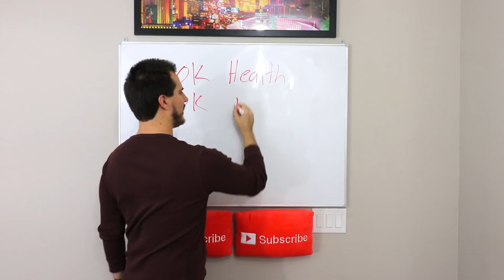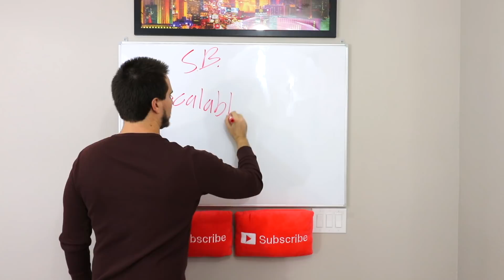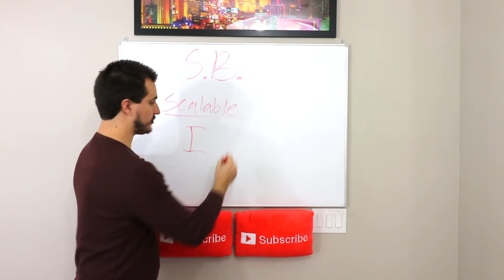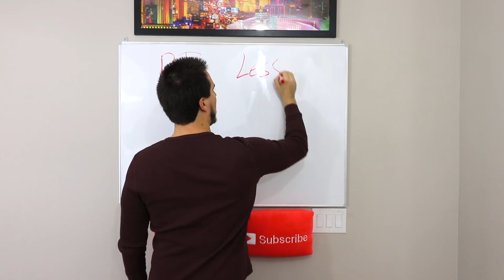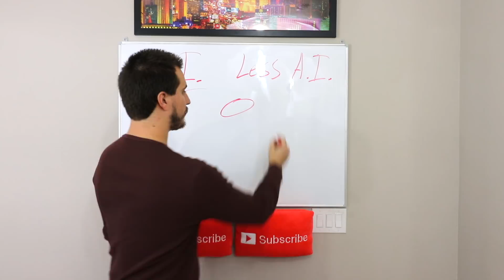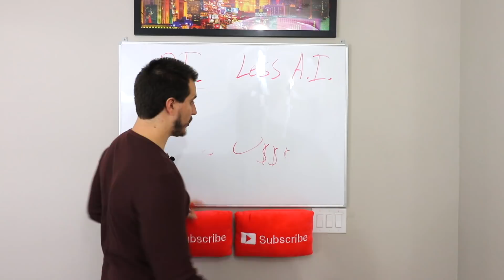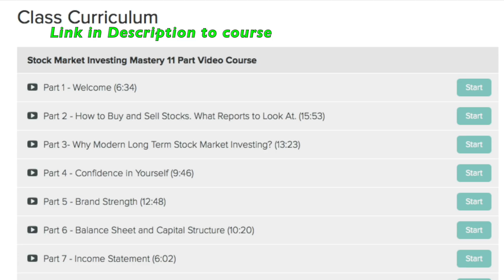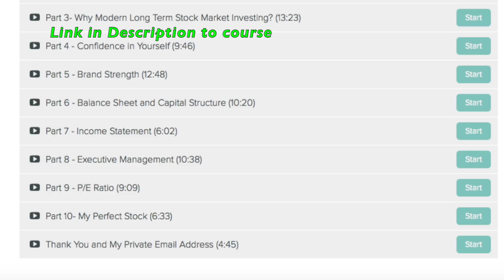How To Get Rich in 2018/2019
Today we discuss 3 ways you can get rich in 2018. Getting rich is not easy, especially in 1 year but this video should help! Enjoy!